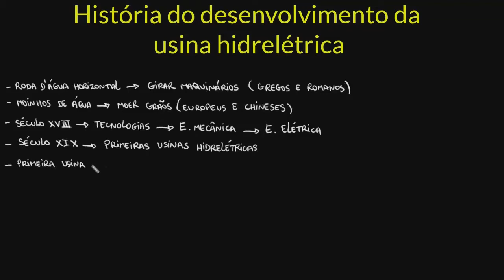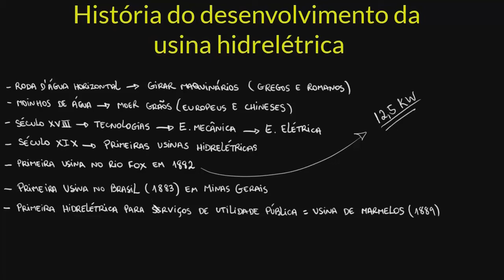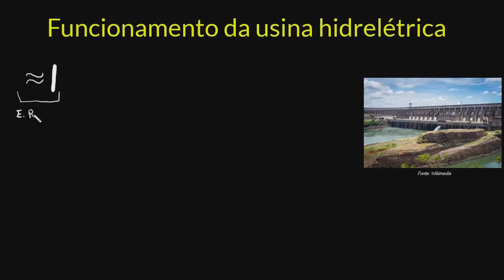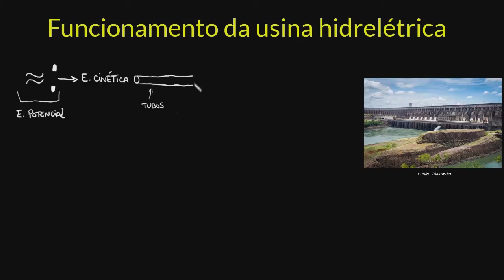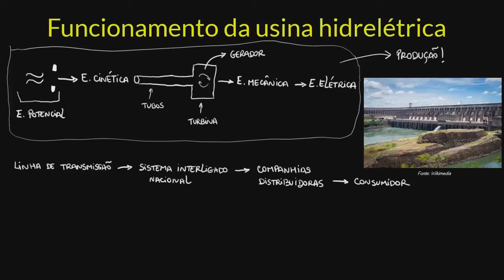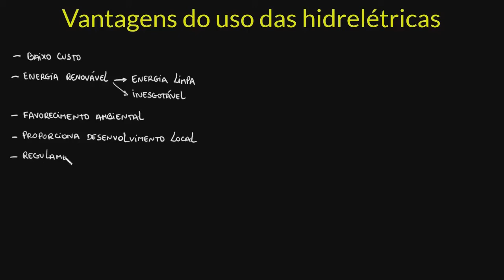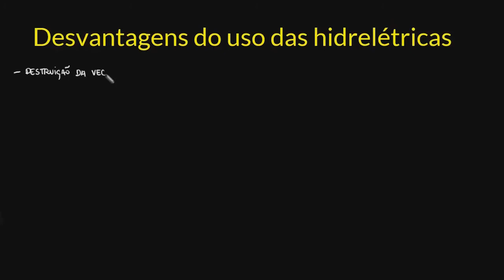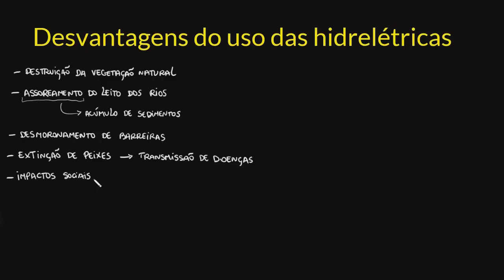Usinas hidrelétricas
Nesta videoaula apresentamos o funcionamento de uma usina hidrelétrica, e algumas de suas vantagens e desvantagens.